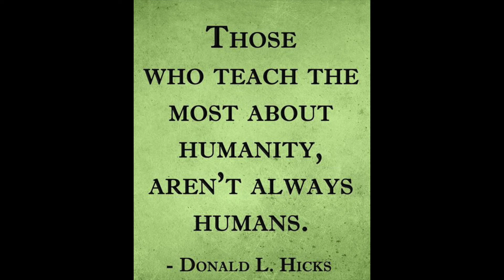Hugs Love & Compassion with Animals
Capturing the cute and loving Cheetu the most adorable Guinea pig was fun compiling and making this fun video showing how animals are so compassionate and loving no matter which type... We are humans and we probably should learn some compassion from animals.